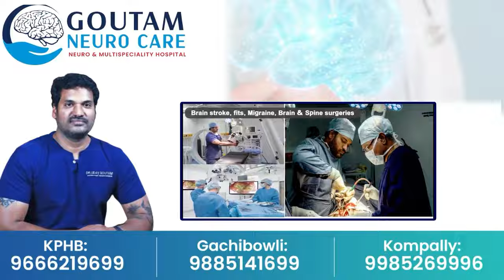రాముడి న్యాయవాది || 97 ఏళ్ళ కేశవ పరాశరన్ | Advocate General Keshava Paresharan Real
Watch Here ► రాముడి న్యాయవాది || 97 ఏళ్ళ కేశవ పరాశరన్  | Advocate General Keshava Paresharan Real ||